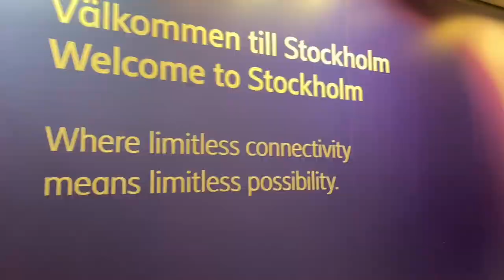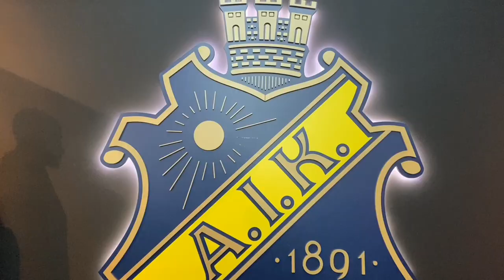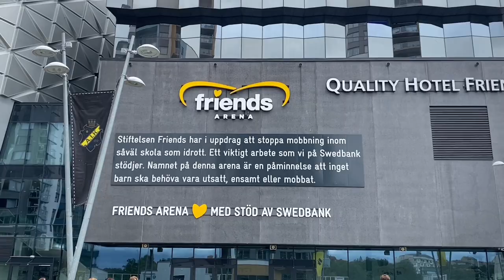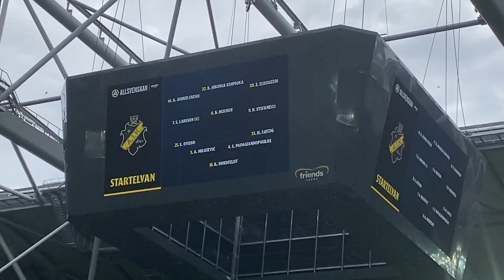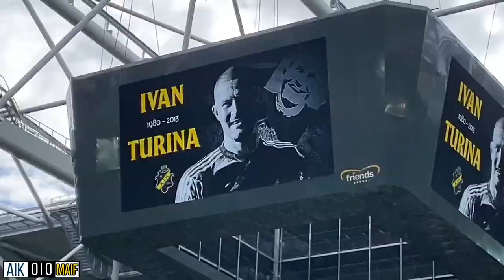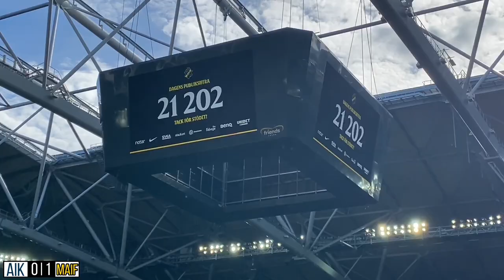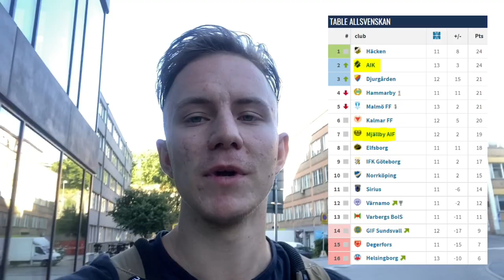Stadium vlog: AIK - MJÄLLBY AIF | 02.07.2022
Sweden ❤️🇸🇪